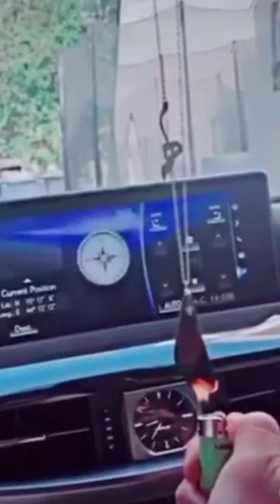تعليقه ميدالية كسره العوده الطبيعيه الفواحه مع نحت و تصميم حسب الطلب شكل+حرف+اسم+استوداعيه+تاريخ+رقم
.تعليقة كسرة العودة الطبيعية الفواحة مع نحت الاسم او الحرف. او بدون (تعليقة مع الودة فقط)
متوفرة فضي و ذهبي

.يمكنك تخصيص اكثر من قطعه عودة

.العودة حجمها كبير وتستخدم مرات كثييرة

يمكنك تخصيص أي اسم
يمكنك تخصيص عبارة (عربي أو إنجليزي).
متوفر ذهبي أو فضي.
ضمان سنتين على اللون من لافيولا.
تأتي داخل علبة هدايا بسيطة وكيس عليها شعار

تبي تهدي من تحب هدية ترافقه أينما يكون
ما الك غير هدية  مميز باسمه او اسم من تحب
. لأنك مميزك نميزك معنا

للحجز والطلب والاستفسار يرجى التواصل من خلال رسائل الخاصة او رقم واتساب
اوعبر الموقع الالكتروني

الموجود فى البايو .

...نتميز بخدمتكم دوما تصاميم تليق بمناسباتكم..
طباعة أسماء حسب الطلب
هدايا رجاليه نسائيه بالاسم 🔵 ⚪

اوعبر الموقع الالكتروني
الموجود فى البايو .